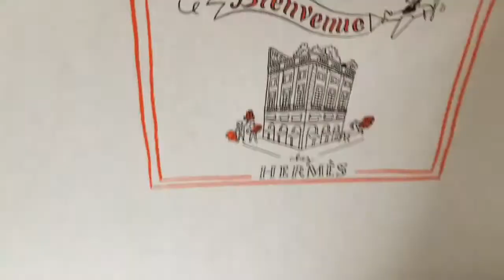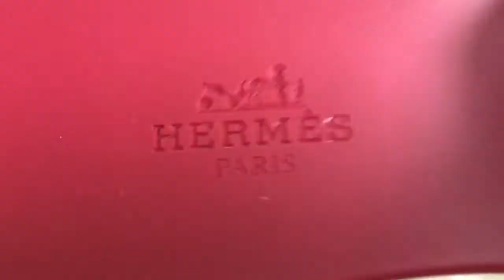Hermes 🌹🌹🌹 | Hermes Aloha Sandals Unboxing and try on | Rose Baei